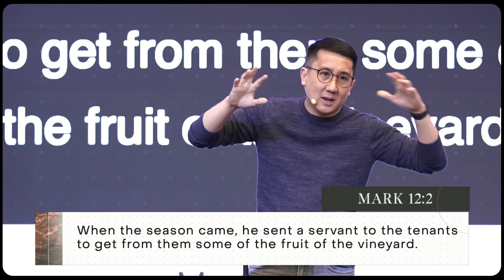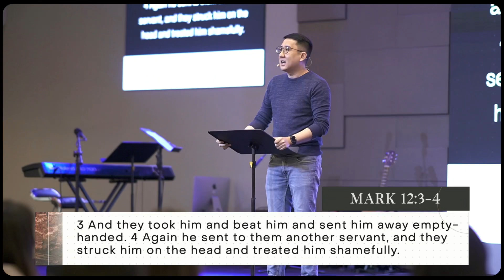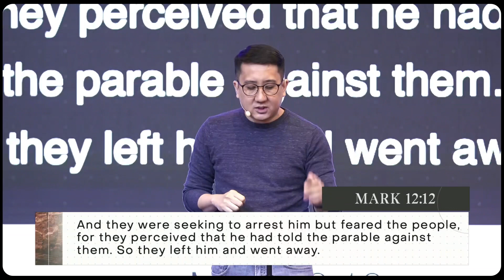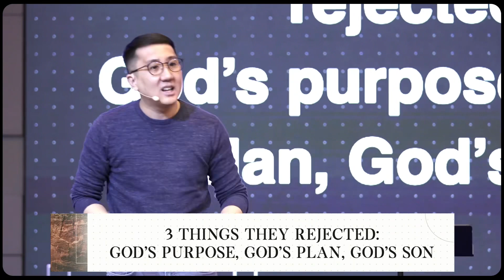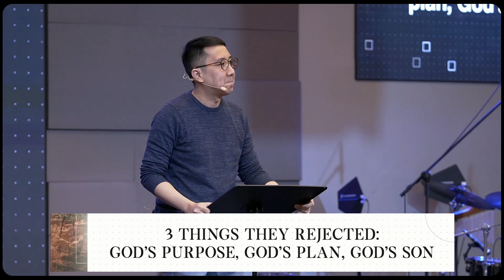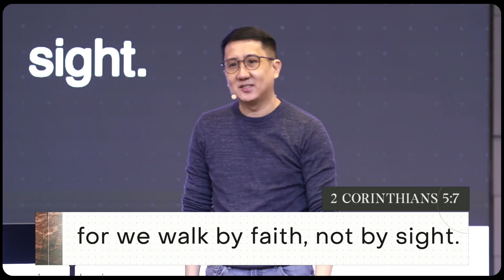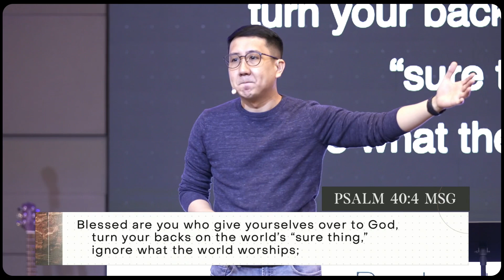They Tried To Cancel Jesus | Francis Cutiongco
Pastor Francis encourages us that a stable life is possible when we put our total trust to Jesus. Only Jesus is a sure foundation in our lives.